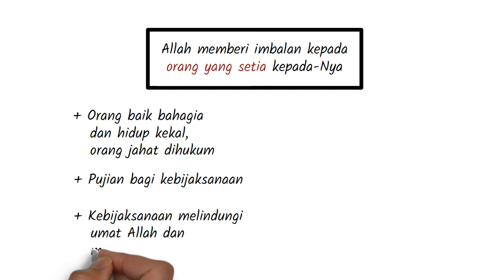D-04 Pengantar Kitab Kebijaksanaan Salomo - Seri Pengantar Alkitab Deuterokanonika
Kitab Kebijaksanaan, atau Kebijaksanaan Salomo, adalah sebuah karya Yahudi yang ditulis dalam bahasa Yunani dan kemungkinan besar disusun di Alexandria, Mesir. Umumnya berasal dari pertengahan abad pertama SM, tema sentral dari karya tersebut adalah "kebijaksanaan" itu sendiri, muncul di bawah dua aspek utama.